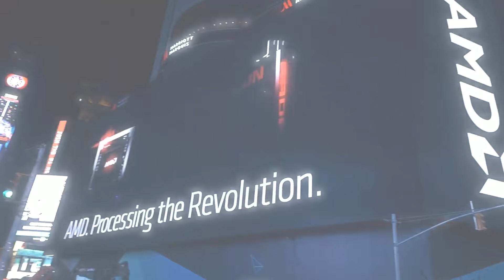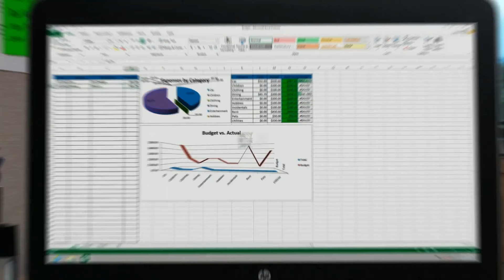FOX vs NV - NA LCS Spring Split 2017 W9D2 [GER]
Echo Fox treffen am 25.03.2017 auf Team EnVyUs.
haben für FOX gestimmt.